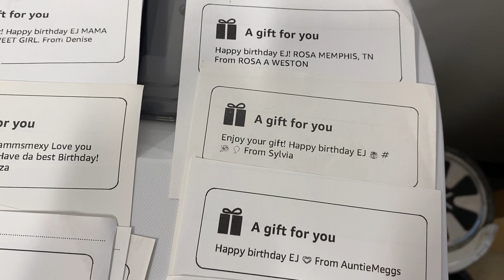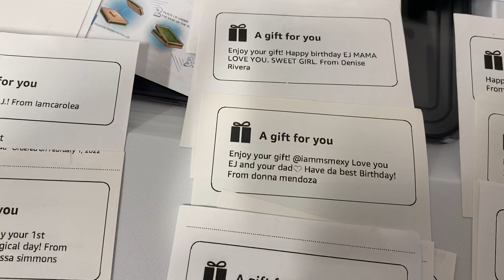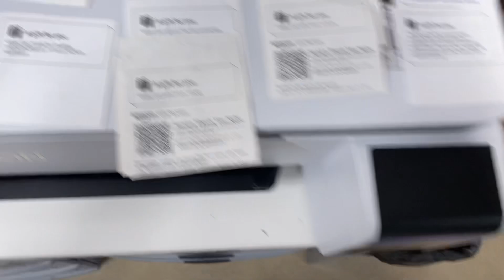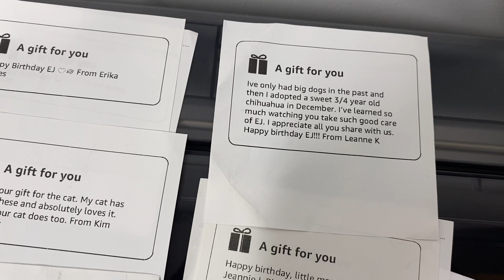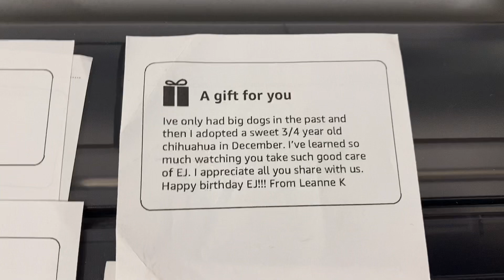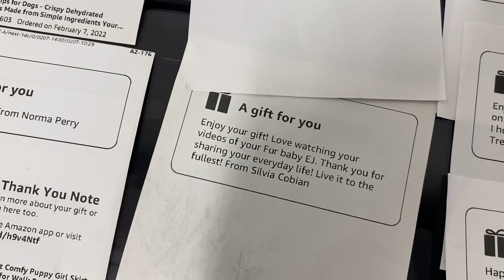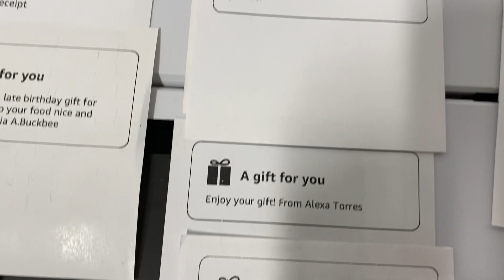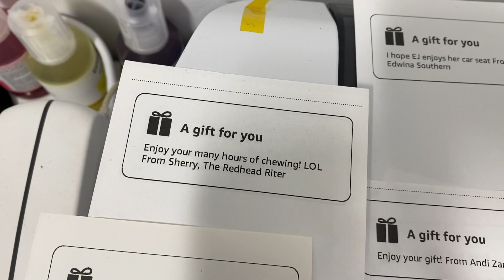Sending out my deepest thanks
Thank you so much to everybody that helped make Ej birthday what it was. We love you all more than you will ever know.